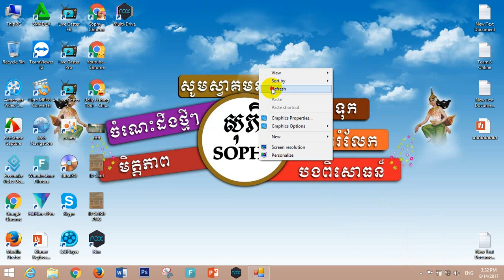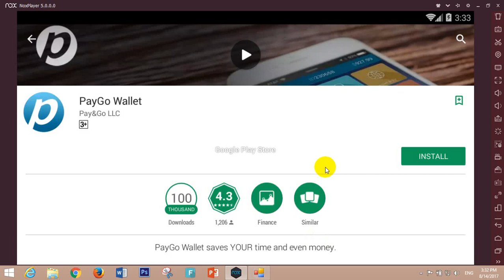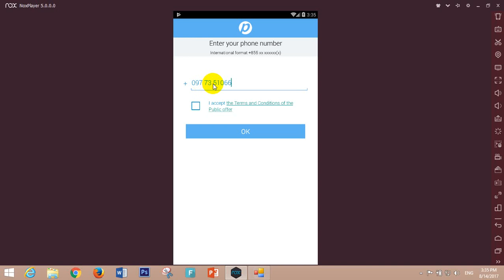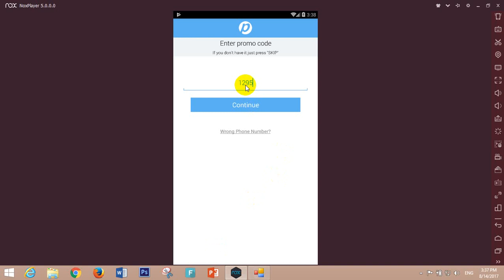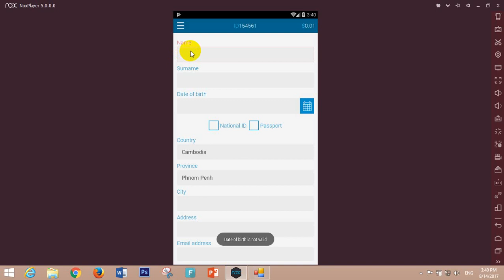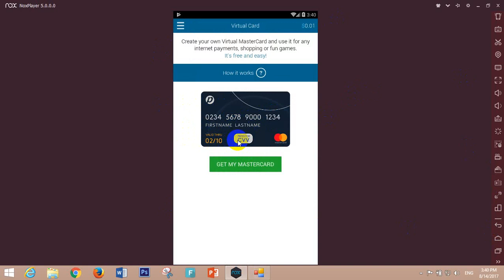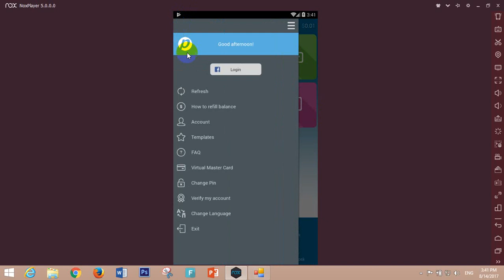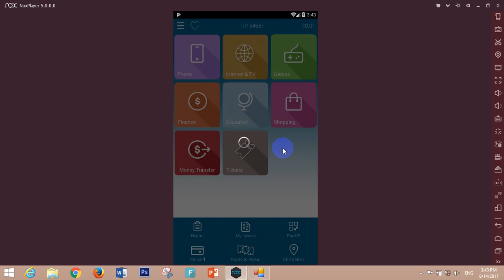How to Create Card Paygo - How to Create Master Card Paygo - Get and use PayGo Master Card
Today is i want to show you about:
* My Google+
* My Blogger:
Good Luck!